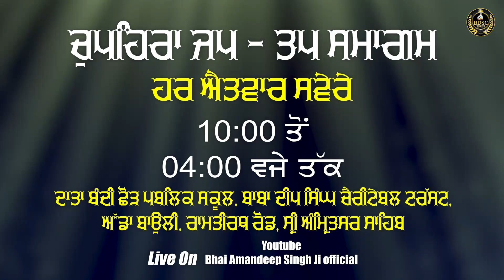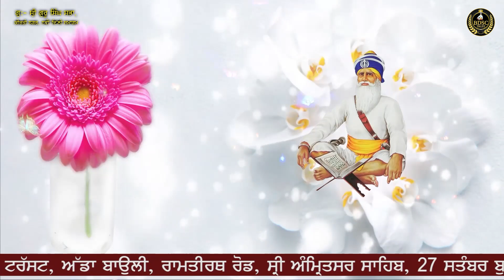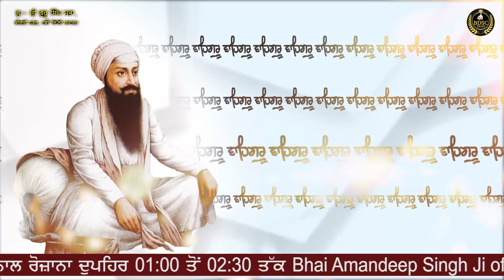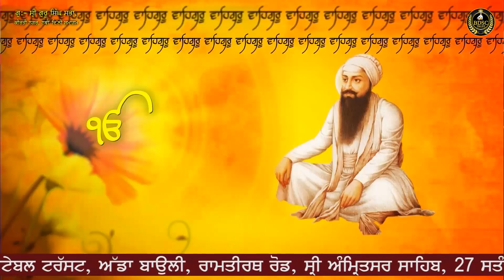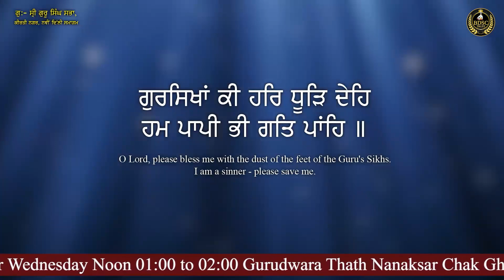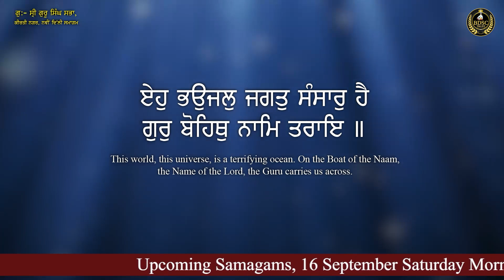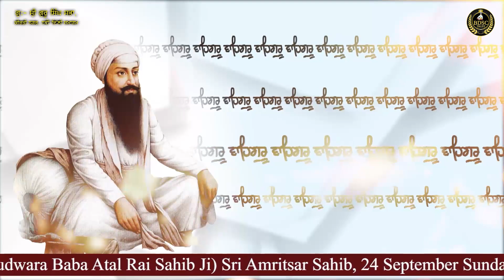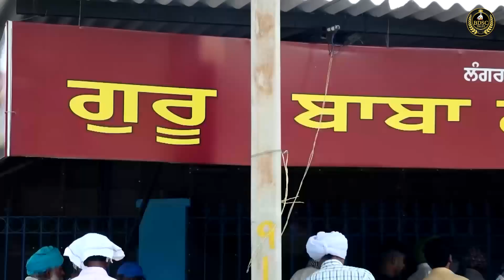Gursikha Ki Har Dhoor Deh | Delhi Samagam | Part 1 Bhai Amandeep Singh Ji Bibi Kaulan Wale 11/09/23